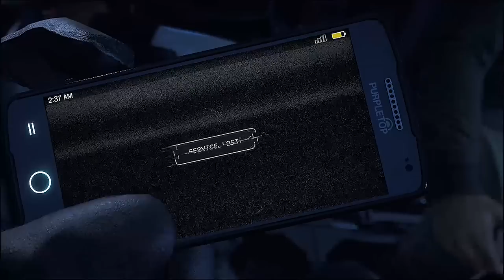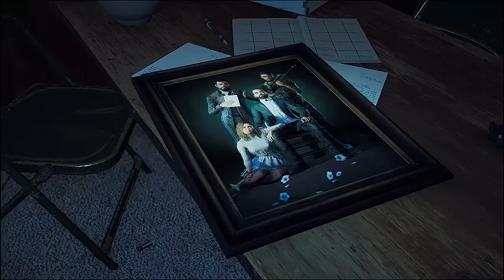🔵FARCRY 5 XBOX X - #1 O INÍCIO CONHECENDO O PAI LIVRO DE APOCALIPSE!!!